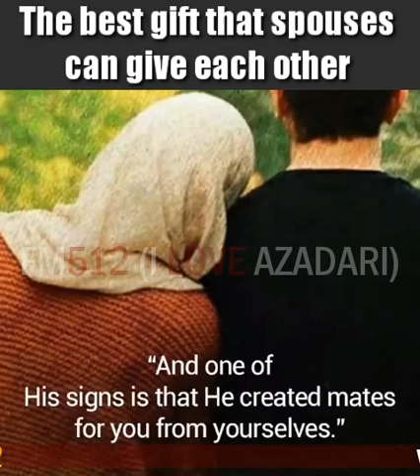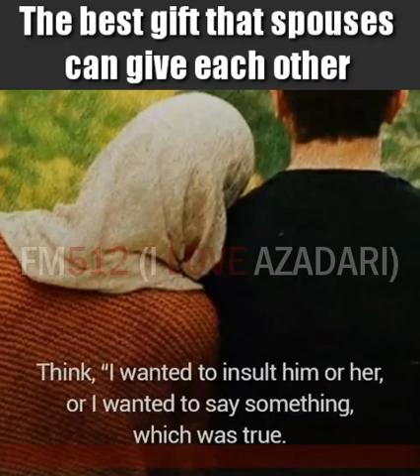The best gift that spouses can give each other